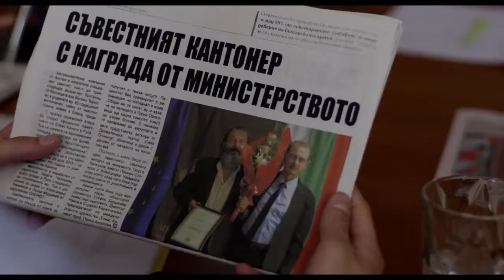Glory - Non c'è tempo per gli onesti - Trailer Ufficiale Italiano